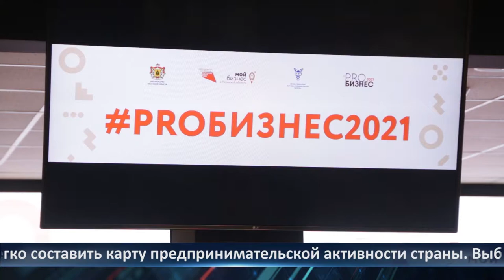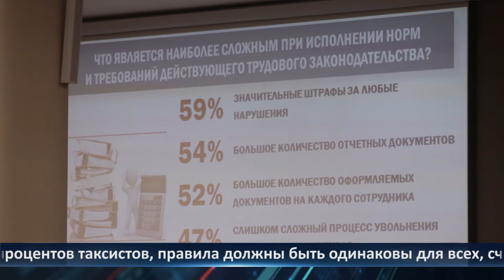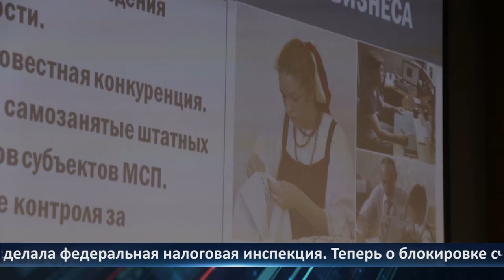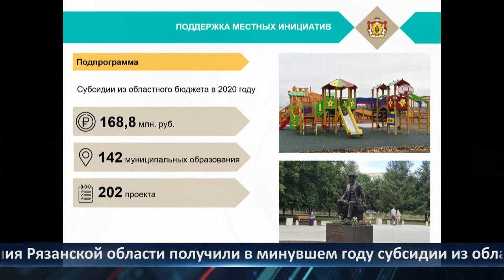День города - новости Рязани 20.05.2021